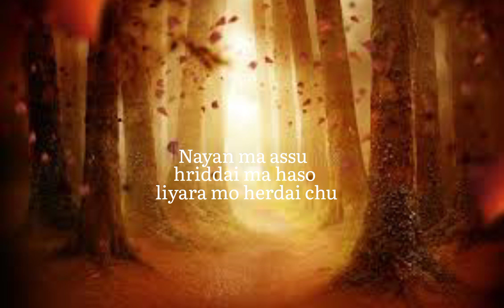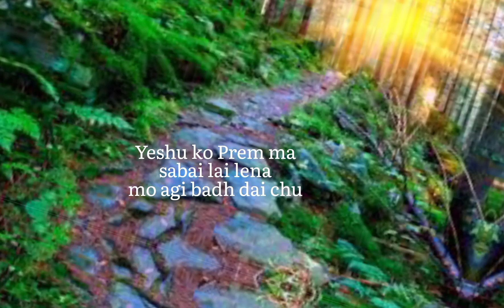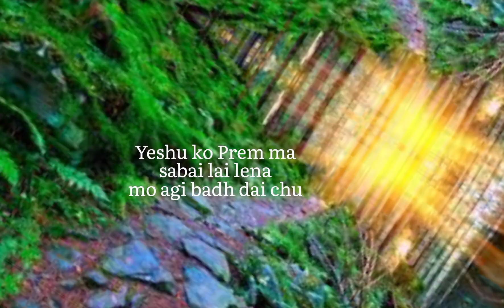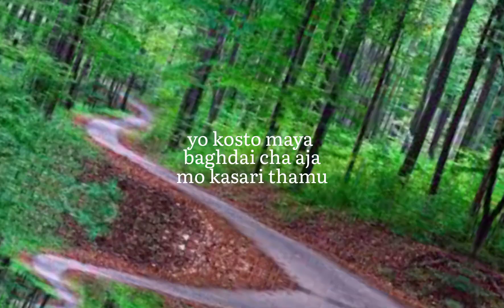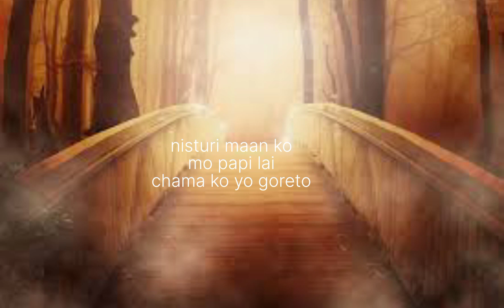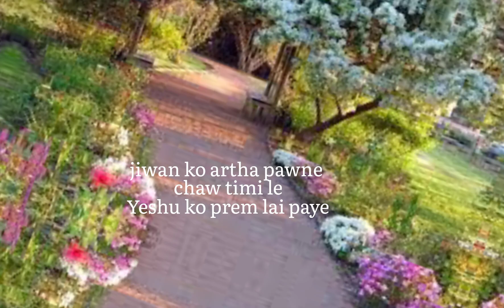Naya Goreto nepali christian song